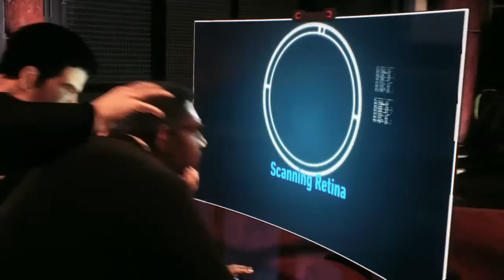Batman Arkham Knight Most Wanted: Thomas Elliot (The Identity Thief)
Sixth episode of Batman Arkham Knight Most Wanted. Hope you Enjoy!